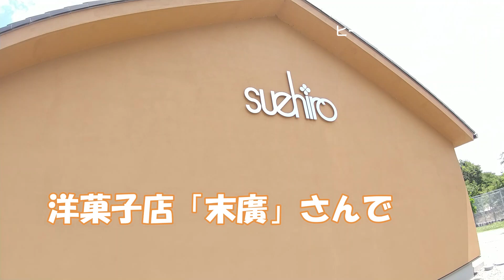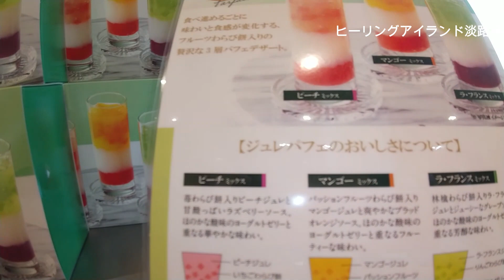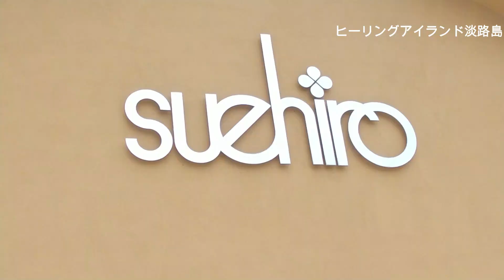南あわじ市にあるケーキとジェラートの洋菓子店「末廣」さん。カラフルなケーキに気分はアップ⇑ ジェラート、どれにしようかなー💦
「末廣」さんは、老舗の洋菓子店。
素敵な店舗♡
そして、ジェラートもある！
イートインスペースでドリンクをオーダーするとジェラートがサービスで付いてくる！
なんて聞いて、行っちゃいました。
お店に入ってすぐ目に飛び込んでくる、カラフルなケーキに気分はアップ⇑。
フルーツたっぷりのケーキにときめきました。
ケーキもジェラートも、美味しかったです😋